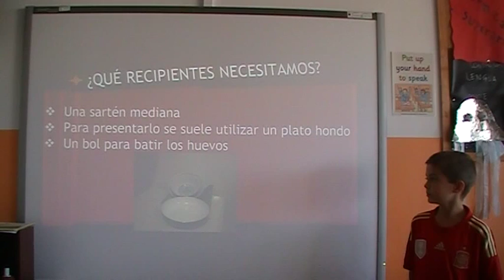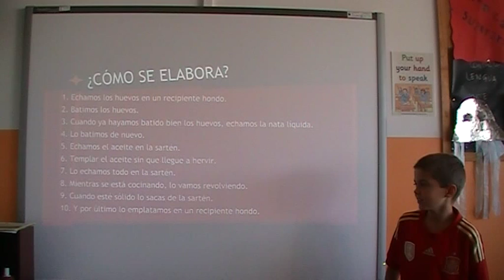Receta de huevos estrellados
Un alumno de 4º de Primaria nos explica una receta.